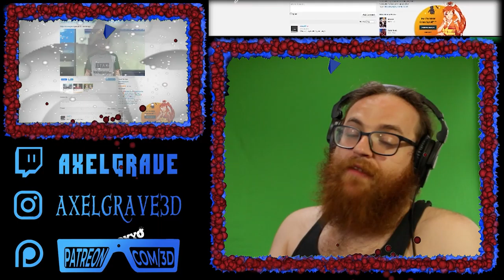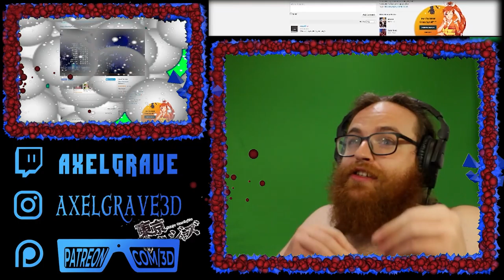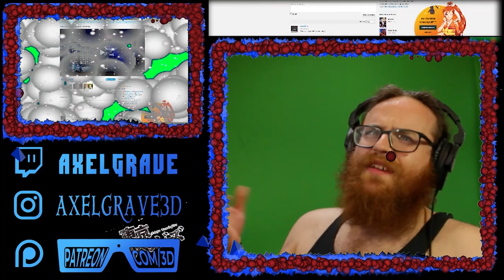Tokyo Revengers Ep. 8 : Change Is Futile | Axel Grave ReaXtions | Anime Reaction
As After some very shitty converstaion Takemichi convinces Draken and Mikey to stop fighting! This means he’s solved all his problems and saved the day for good…...right?. right?!

If you enjoyed this video you should remember to support the original content creator and their videos